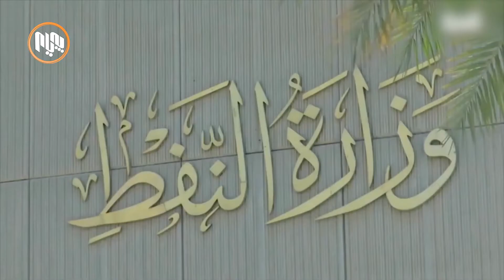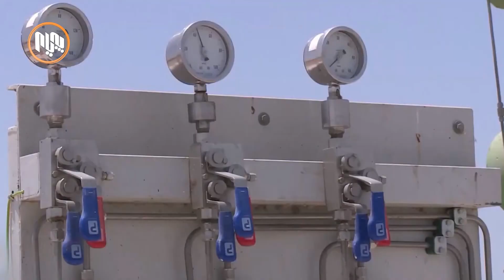ناوه‌ند بۆ یه‌كلاكردنه‌وه‌ی دۆسیه‌ی نه‌وتى هەرێم په‌نا بۆ دادگا دەبات